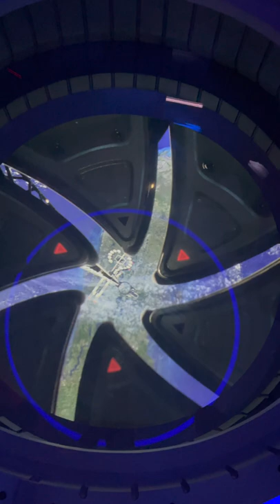Space 220 Elevator To Earth Ride